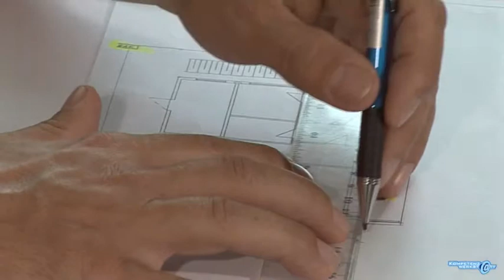Energieversorgungssysteme installieren - Auftragsplanung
"Installieren und Inbetriebnehmen von Energieversorgungsanlagen"